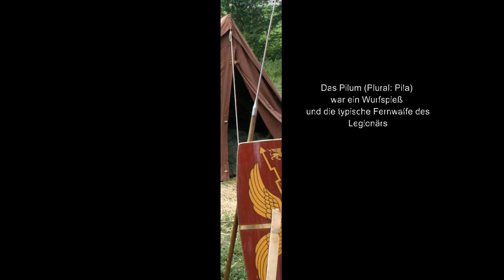Die Römische Armee unter Augustus I Römische Antike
Wichtig! Wichtig! Wichtig! etwas zu viel Wichtig! :)

Literaturtipps:
Leonhard Burckhardt: Militärgeschichte der Antike (Beck'sche Reihe)
Alexander Rudow: Die römische Armee: Organisation - Ausrüstung - Eroberungen
Alexander Rudow: Die Varusschlacht: Geschichte – Bedeutung – Wirkung
Egon Schallmayer: Der Limes: Geschichte einer Grenze
Eckhard Meyer-Zwiffelhoffer: Imperium Romanum: Geschichte der römischen Provinzen
Klaus Bringmann: Römische Geschichte: Von den Anfängen bis zur Spätantike (Beck'sche Reihe)

Wer gerne möchte :) :

❍ Kommentieren
❍ Liken

PC:
Intel(R) Core(TM) i7-6800K CPU @ 3.40GHz
Mainboard Gigabyte
Radeon (TM) RX 480 Graphics  8 Gb Ram
16 GB HyperX
240 GB SamsungSSD und 2 TB

Software:
Video-Aufnahme mit Plays.TV / OBS
Videoschnitt mit CorelVideoStudioX10

Quellen:
Kartenbild:

Von Die Autorenschaft wurde nicht in einer maschinell lesbaren Form angegeben. Es wird MatthiasKabel als Autor angenommen (basierend auf den Rechteinhaber-Angaben). - Die Autorenschaft wurde nicht in einer maschinell lesbaren Form angegeben.